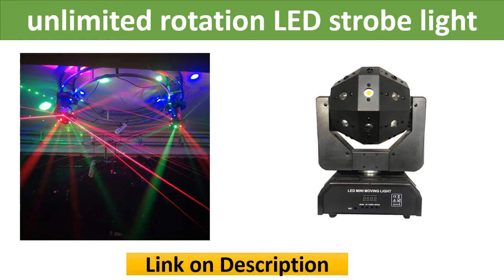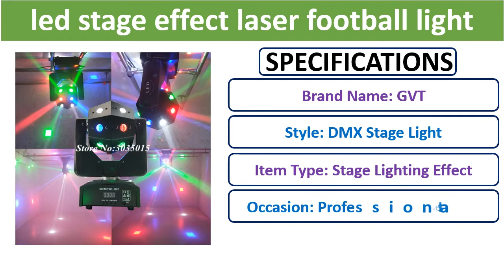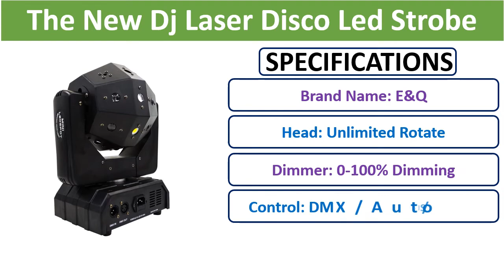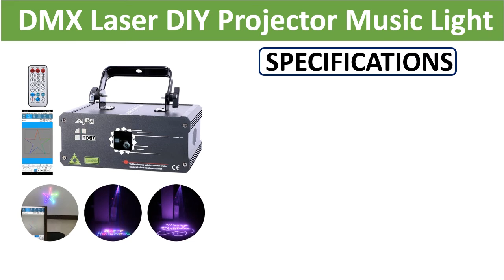Top 5 Best Strobe Light In 2021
Check The Link for Buy & Details:
01. App Edit Animation DMX Laser DIY Projector Music Light For Christmas Tree New Year Disco Club Party Stage Strobe Luces Lights

02. ALIEN 3 IN 1 Stage Lighting Effect RGB Laser Projector + RGB LED Beam Light + White Strobe DJ Disco Party Dance DMX Rotate Light

03. The New Dj Laser Disco Led Strobe 3 IN 1 Moving Head Light Unlimited Rotate Good Effect Use For Party KTV Night Club Bar

04. Fast shipping 16*3W RGBW led stage effect laser football light beam strobe laser 3 in i projector for dj disco moving head